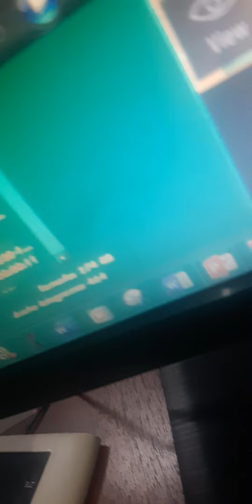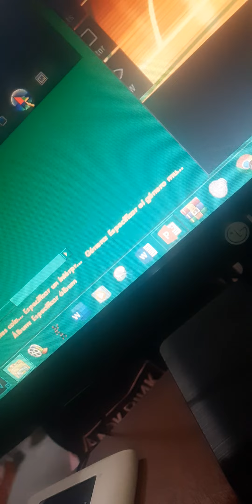Serious Objects: The Deadish + New Deadishers 4: Part 20 (The Sky Welcome)